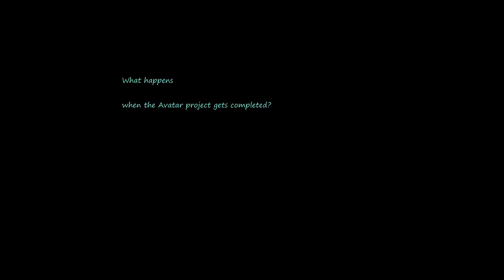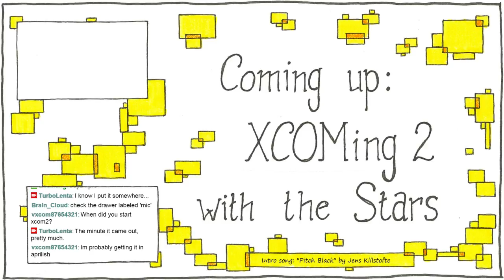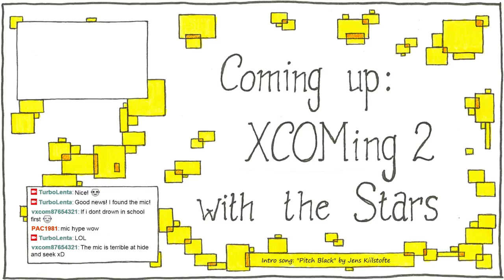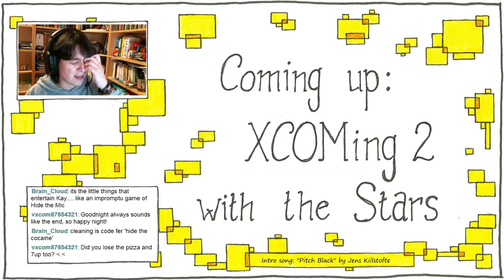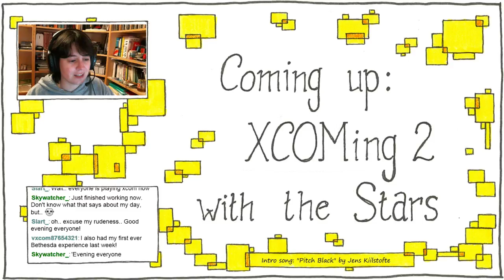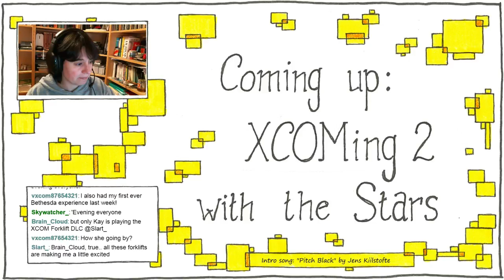XCOMing 2 with the Stars, S01 E06 - What if Avatar goes all red? (pt 1)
The counter starts ticking and we are forced to take on a scary dark site.